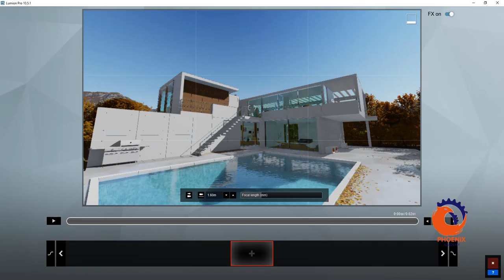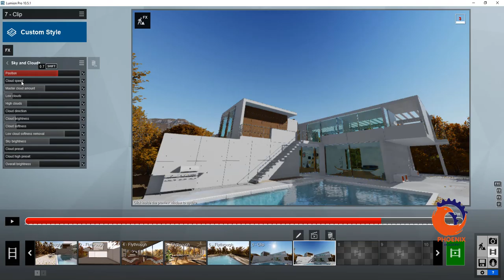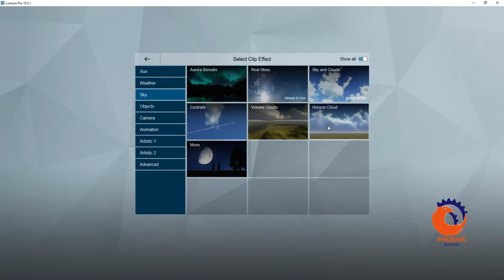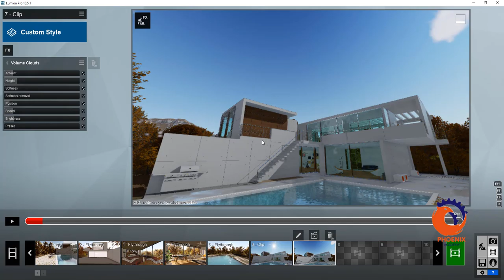Lumion اضافة السحب